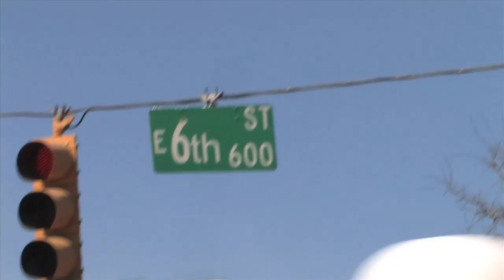Lost In Austin (SXSW 2008)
A video I made for SuperDeluxe.com of our presence at SXSW, 2008.